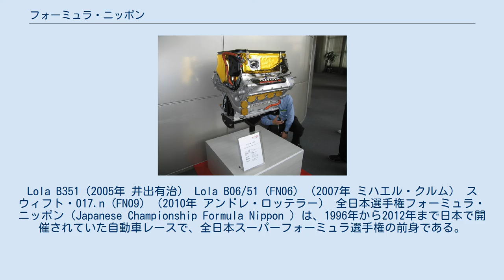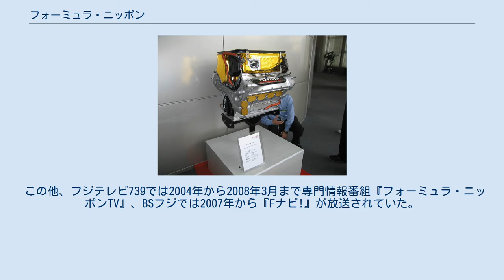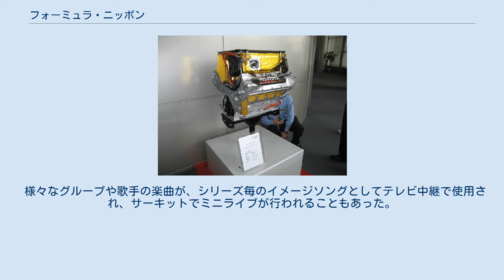フォーミュラ・ニッポン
Lola B351（2005年 井出有治） Lola B06/51 (FN06) （2007年 ミハエル・クルム） スウィフト・017.n (FN09) （2010年 アンドレ・ロッテラー） 全日本選手権フォーミュラ・ニッポン（Japanese Championship Formula Nippon ）は、1996年から2012年まで日本で開催されていた自動車レースで、全日本スーパーフォーミュラ選手権の前身である。
 JAF略称は「FN」（2009年までは「JAF-F3000」）、レース格式は国際。
フォーミュラカー（オープンホイール）を使用した四輪レースで、日本最高峰かつ独自のカテゴリーであった。
“日本一速い男 決定戦”とも呼ばれ、レース専門誌やファンの間では「Fポン（エフポン）」や「FN（エフエヌ）」などと略される。
 日本レースプロモーション（JRP）を運営母体とし、日本自動車連盟（JAF）公認の下、全日本F3000選手権を引き継ぐ形で1996年にスタートした。
 当時、国際F3000がレギュレーション変更によりワンメイク化されたのに対し、国内レース関係者はこれを良しとせず、発足当初は従来のF3000レギュレーションを継続。
1999年より新しい国際F3000の安全基準のみを取り入れ、車両規則は独自のレギュレーションを規定した。
 2012年をもって「フォーミュラ・ニッポン」の名称での開催を終了し、翌2013年からは「スーパーフォーミュラ」と名称を変更して開催されている。
 2000年からレース途中のタイヤ4輪交換を義務づけることでレースのエンターテインメント性を高め、チームとドライバーにはレース戦略の構築が求められるようになった。
 2003年からローラのワンメイクになるにあたり、レース距離は変えずに「再給油」を導入したが、レース途中で再給油せずにレースを走りきってしまう場合があったため、2004年からレース距離をそれまでの200kmから伸ばし、さらに2005年からはF1とほぼ同じ「300km」とした。
これにより無給油でレースを走りきれないようになったはずだったが、実際には無給油で走りきってしまうチームが続出した。
 また、ピット作業の人数を制限したこと、後にタイヤ4輪交換の義務をなくしたことで、前後いずれかのみ、または左右いずれかのみの2本を交換することでピットインの時間を短くする戦略も生まれた。
 2007年にはレース距離を最短230kmから最長300kmまで幅を持たせたり、ピットインの義務付けをなくしたりと、レースにバラエティをもたせる試みがなされた。
また第3戦（もてぎ）ではスペシャルステージ方式の予選が行われた。
 2008年は、第5戦（鈴鹿）と第6戦（もてぎ）と第7戦（富士）で2レース制を採用した。
2レース目のスターティンググリッドは第1レースの上位8台がリバースグリッド、9位以下は第1レースの着順のままであった。
また2レース制の導入によりポイントシステムが変更された。
予選システムに関しては、F1でも採用されているノックアウト方式の予選が採用された。
 2009年は参戦コスト抑制を目的に、大会日程を3日間から2日間に短縮。
前年採用した2レース制やリバースグリッドは採用せず、レース距離も最長250kmに短縮された。
なお、予選は前年同様ノックアウト方式であるが、エントリー数の減少もあって予選順位の配分が変更された。
 2004年にはマレーシア（セパンサーキット）で初の海外戦を行ったが、現地のオーガナイズに問題が多く、通常国際格式で行われるはずのレースがなぜか準国際格式で行われたほか、レースの賞金の支払を巡るトラブルも発生した。
2005年もセパンでのレース開催を予定していたが、現地オーガナイザーとの交渉が決裂し開催は中止された。
2000年から2002年には、スカラシップとしてアジアのドライバーをシリーズに招き入れるなどの制度を実施していたが、その試みは3回のみで中断した。
 トヨタRV8J（2006年仕様） シリーズ発足に際し多くのファンに親しみを持ってもらうため、全エントラントは従来のエントラント名や車名（スポンサー＋マシン）ではなく、野球やサッカーで一般的な“チーム名”を使用した。
これはレース界で初の試みであった。
 FN09(Swift 017.n)...